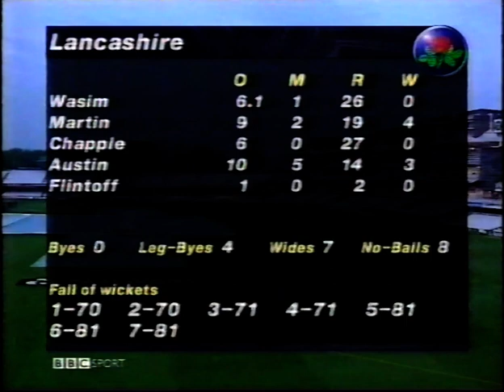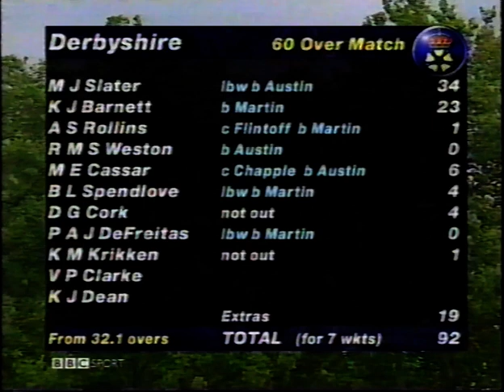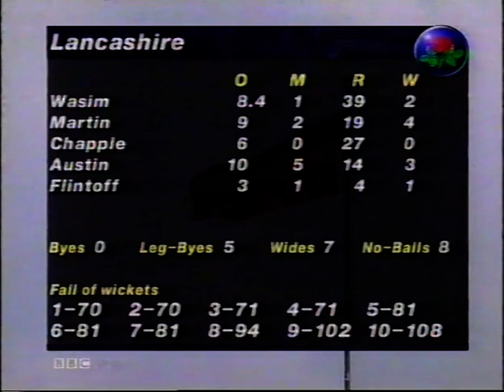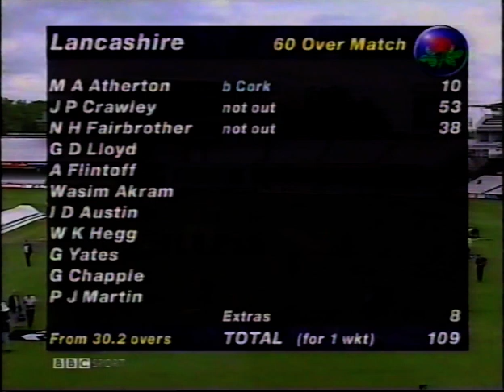DERBYSHIRE v LANCASHIRE NATWEST TROPHY FINAL DAY 2 LORD'S SEPTEMBER 6 1998 WASIM AKRAM JOHN CRAWLEY